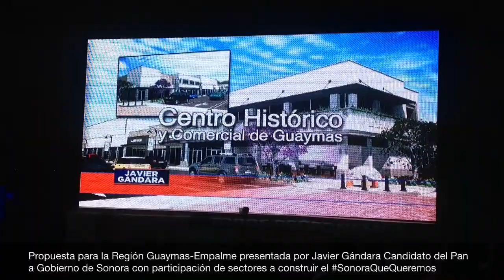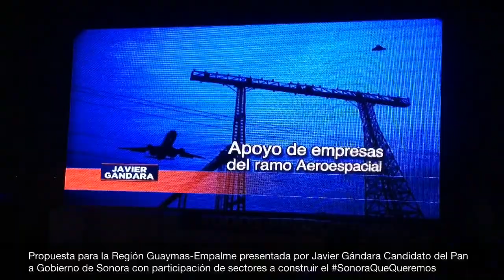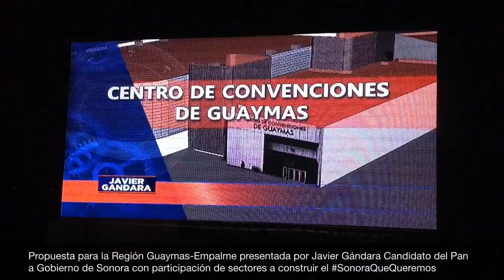Presenta Javier Gándara propuesta de Desarrollo Region Guaymas-Empalme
Ante miles de asistentes miembros del sistema Redes Ciudadanas a los que Javier Gándara les tiene muchísima fe,explicó su programa de trabajo para Guaymas,con el concurso de todos los sectores involucrados,como una serie de construcciones del Nuevo Gimnasio de basquetbol,desarrollo ecológico,turismo,empleo,infraestructura y servicios de apoyos a empresas e industrias,etc.